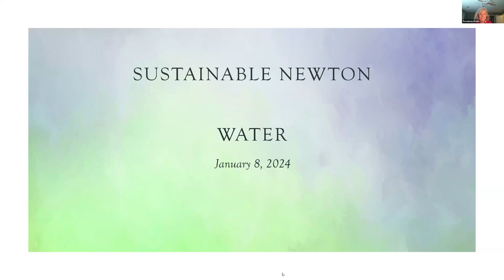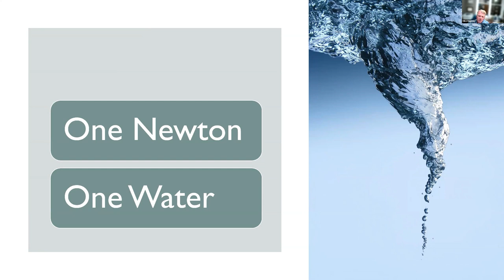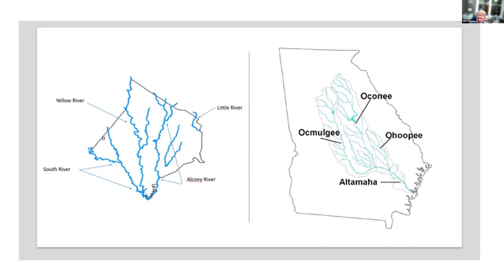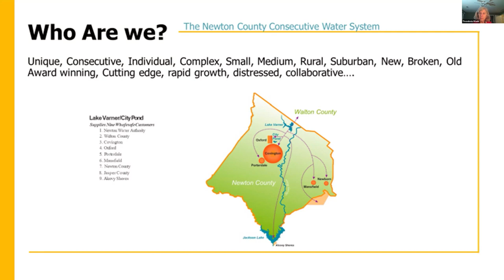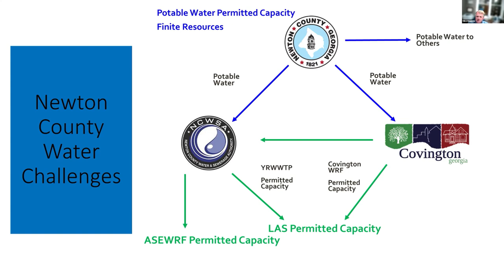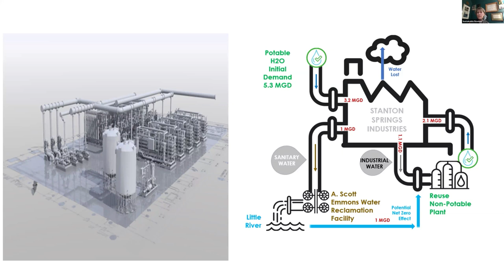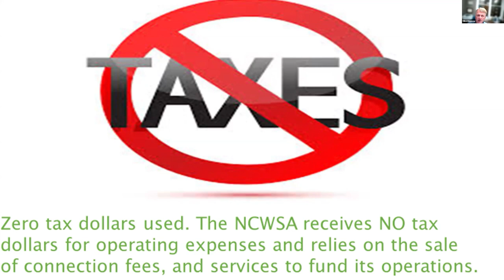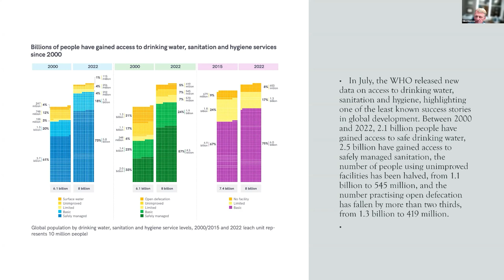Every Drop Counts -- Mike Hopkins Shares how We're Preserving Newton County's most Precious Resource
For our first meeting of 2024, Sustainable Newton was joined by Newton County Water & Sewerage Authority Executive Director Mike Hopkins, who shared all of the many ways the authority is preserving and protecting our community's most precious resource -- WATER.